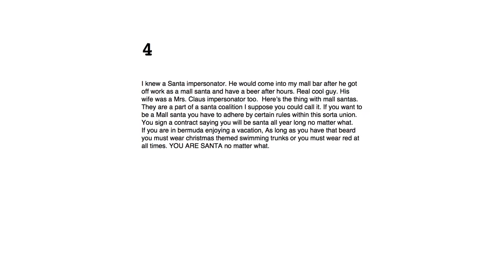Guy DeBree :: Interactive Art, Computational Design Spring 2016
Interactive Art, Computational Design is an advanced studio course in arts-computing and new media practice, with a special emphasis on information visualization and software art. It is taught by Prof. Golan Levin at Carnegie Mellon University.

These student interviews were conducted at the end of the Spring Semester in May, 2016.